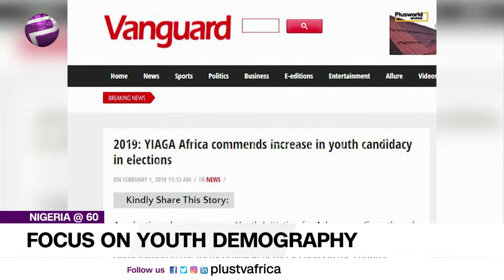Nigeria At 60: Focus on Youth Democracy